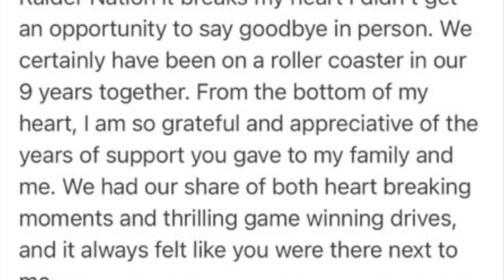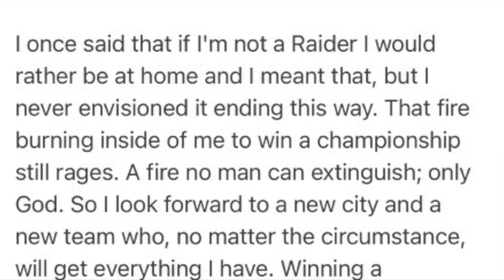Derek Carr Emotional Goodbye To Raiders After Getting Benched